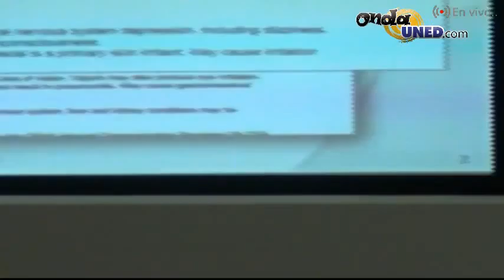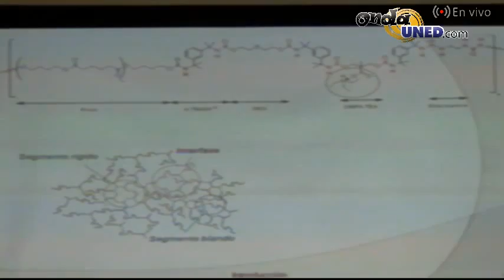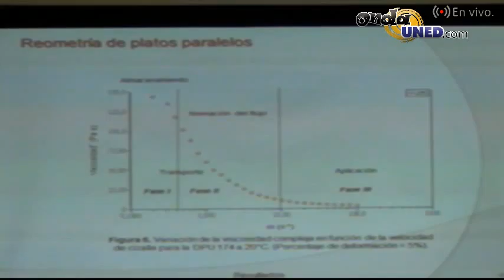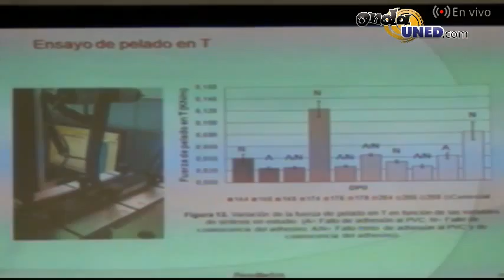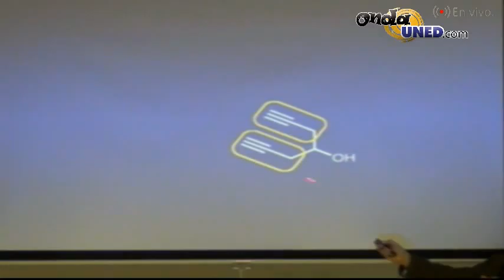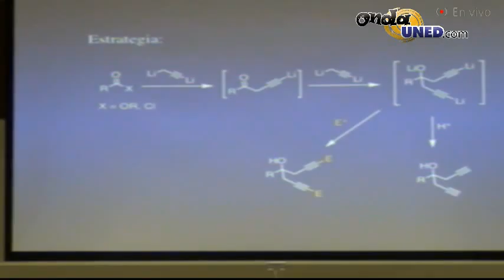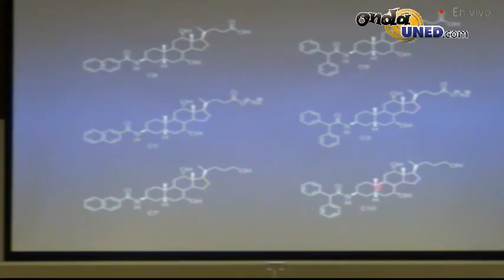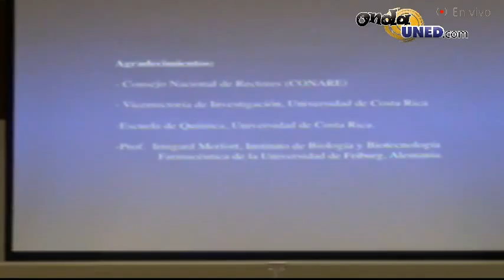Jornadas de Investigación desde CONARE 2